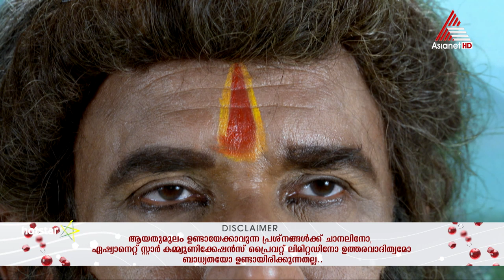Sabarimala Swami Ayyappan Episode 162 31-07-19 (Download & Watch Full Episode on Hotstar)